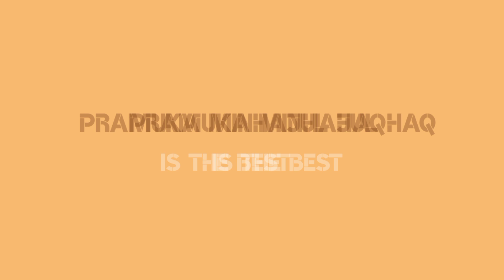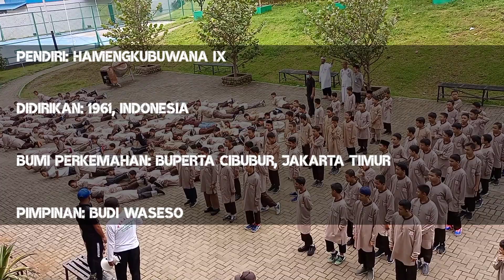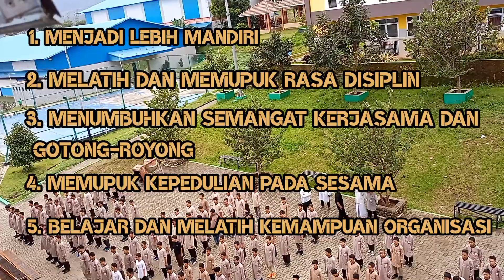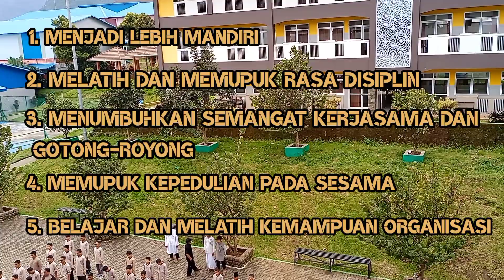PRAMUKA || MINHAJUL HAQ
PRAMUKA
Gerakan Pramuka Indonesia adalah nama organisasi pendidikan nonformal yang menyelenggarakan pendidikan kepanduan di Indonesia. Kata "Pramuka" merupakan singkatan dari Praja Muda Karana, yang memiliki arti Jiwa Muda yang Suka Berkarya. Wikipedia

Pendiri: Hamengkubuwana IX

Didirikan: 1961, Indonesia

Bumi perkemahan: Buperta Cibubur, Jakarta Timur

Pimpinan: Budi Waseso

Kantor: Gedung Kwartir Nasional Gerakan Pramuka; Jalan Medan Merdeka Timur No. 6, Jakarta 10110
Sejarah singkat
Pramuka merupakan gerakan kepanduan yang sudah ada di Indonesia lebih dari 100 tahun yang lalu. Organisasi Pramuka sendiri masuk ke Indonesia pada masa penjajahan Belanda. Pramuka di Indonesia berdiri berawal dari munculnya cabang milik Belanda yaitu Nederlandesche Padvinders Organisatie (NPO) pada 1912.13 Agu 2021

Pentingnya

Masuknya pendidikan pramuka dalam struktur kurikulum pada pendidikan dasar patut diapresiasi. Pramuka dianggap sebagai wahana pembentukan karakter siswa, dimana isinya berupa siswa dilatih kepemimpinan, kerja sama, solidaritas, mandiri, dan keberanian.

5 Manfaat Mengikuti Kegiatan Pramuka di Sekolah

1. Menjadi Lebih Mandiri

2. Melatih dan Memupuk Rasa Disiplin

3. Menumbuhkan Semangat Kerjasama dan Gotong-royong
4. Memupuk Kepedulian pada Sesama

5. Belajar dan Melatih Kemampuan Organisasi
anggota pramuka akan dilatih untuk menjalin hubungan sehat, literasi keuangan, hidup sehat, serta berkontribusi dalam melakukan perubahan positif pada masyarakat.